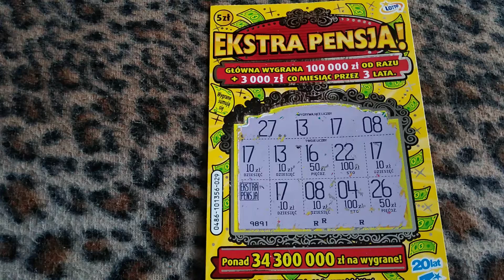Zdrapka wygrana 3 EKSTRA PENSJA!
Hazard .,.